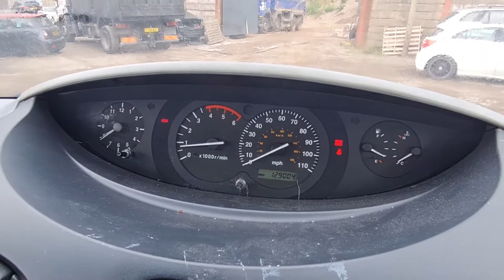Bv57dpU 2007 LDV MAXUS MINIBUS LWB DIESEL 2.5 CDI Extra H Roof 17 Seater 105ps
57 LDV MAXUS MINIBUS DIESEL 2.5 CDI 17 SEATER 105PS, 5 SPEED MANUAL, LWB, FWD, EXTRA HIGH ROOF, WHITE, GENUINE 129K MILES, EXCELLENT RUNNER, STARTS AND DRIVES GREAT, SLIGHT WHINE IN 5TH GEAR, ELECTRIC WINDOWS, MOT UNTIL 31ST OCTOBER 2022
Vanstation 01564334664